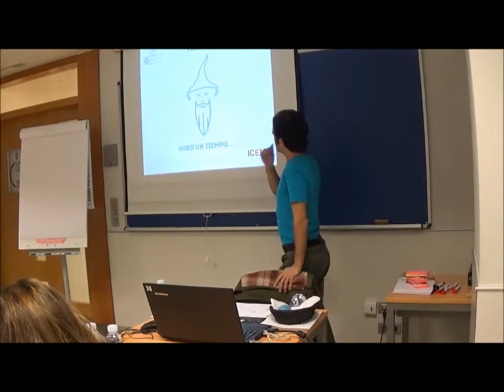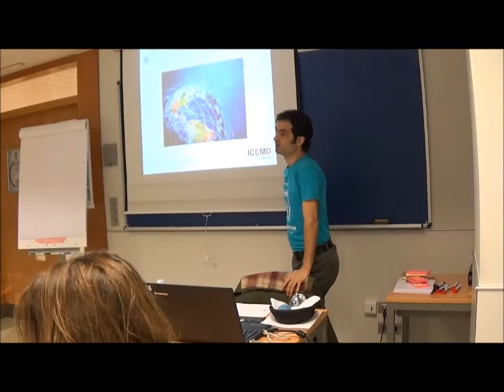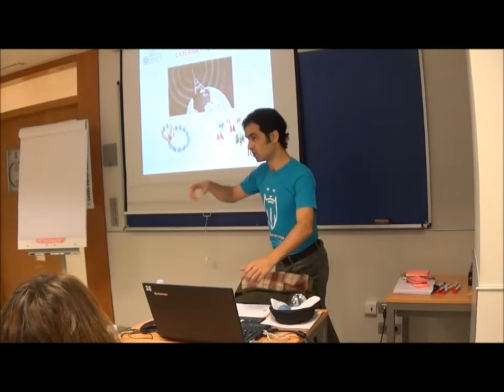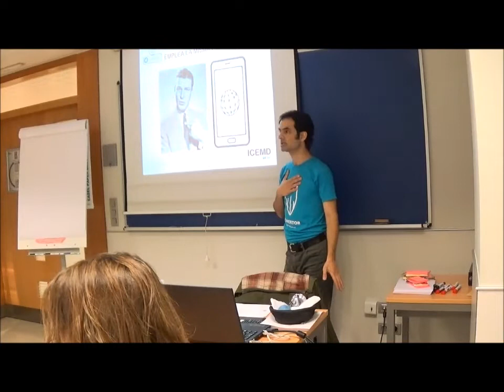ICEMD Bilbao Nov 18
Teaser de nuestra formación en comunicación interna para el Senior Management Program in Digital Talent de la escuela ICEMD en la Cámara de Comercio de Bilbao (Noviembre 2018).